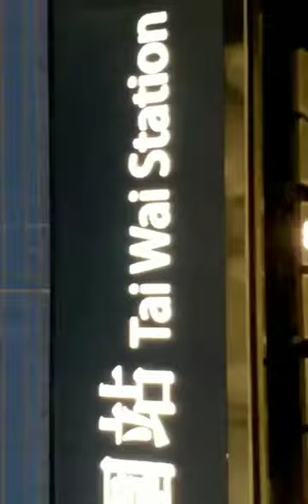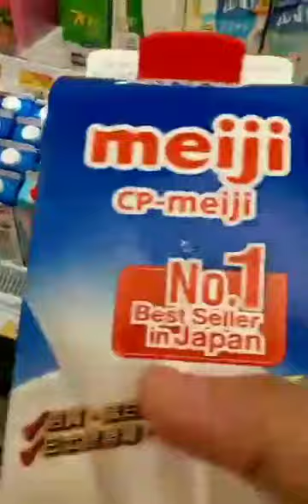BUHAY KONYANG SA HONGKONG